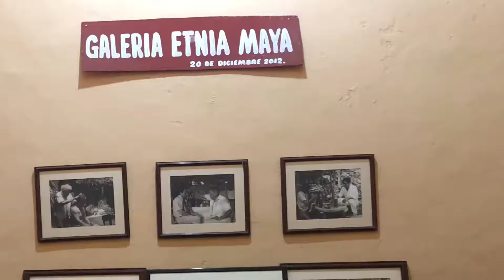Valladolid, Mexico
Exploring Valladolid Mexico (& Cenote Zaki)